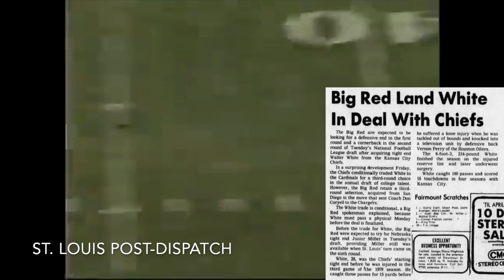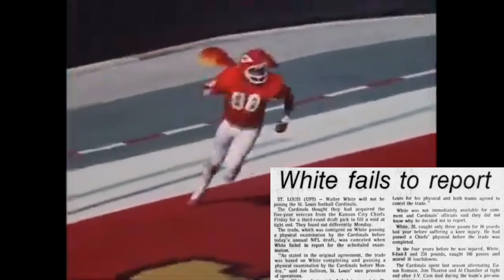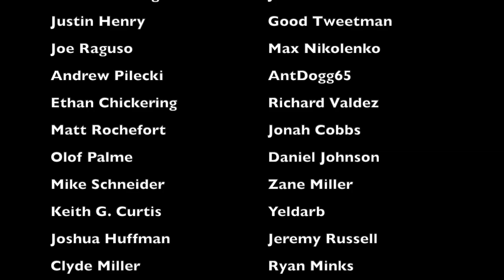The MOST CHAOTIC PRE-DRAFT MOMENT in Cardinals HISTORY | 1980 NFL Draft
Prior to the 1980 NFL Draft, the St. Louis Cardinals and Kansas City Chiefs completed a trade sending tight end Walter White to the Cardinals in exchange for a 3rd round pick, solidifying the tight end position in St. Louis. The only problem? Not even 24 hours before the draft, the trade, out of nowhere, got cancelled, and it left the Cardinals somewhat scrambling. This is the story behind the 1980 Cardinals and their NFL Draft chaos.